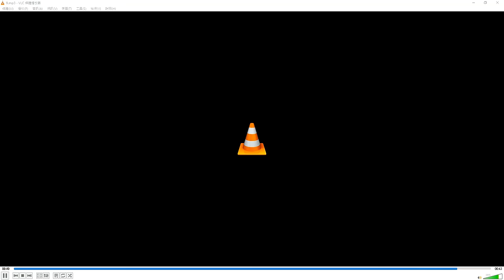啤梨頻道 20240725 P4 續中国奇人安徽農民 「張祥前」的傳奇故事！/解破生死輪迴未算巴閉連外星人都Eat過世上能有幾人？！/外星女人性技巧之高難以言喻「張祥前」差啲精盡人亡！